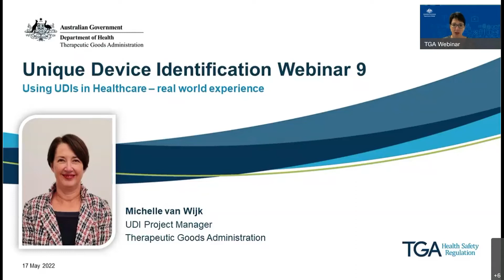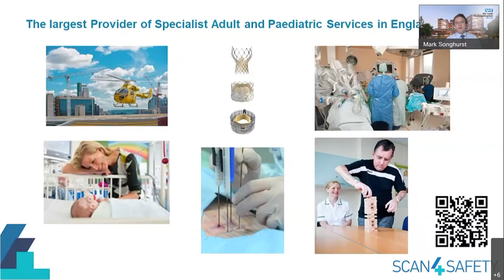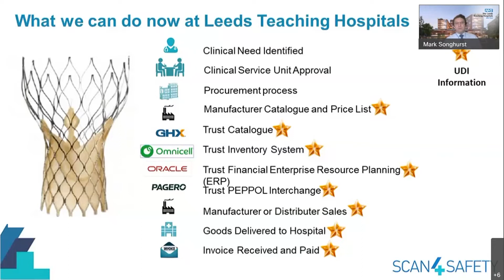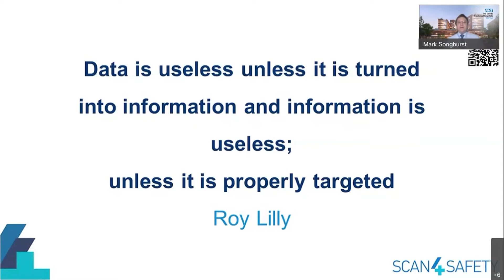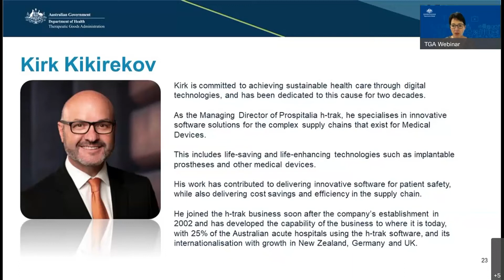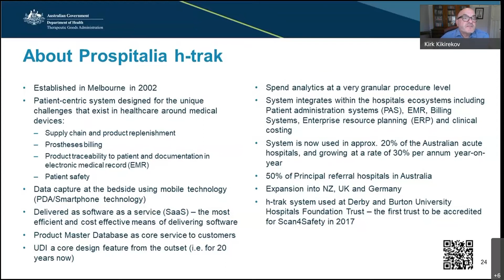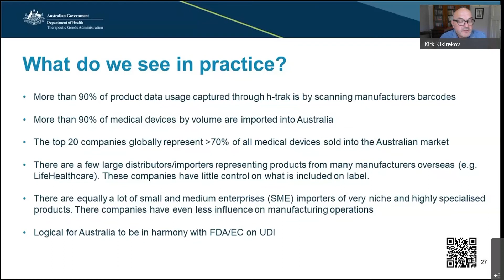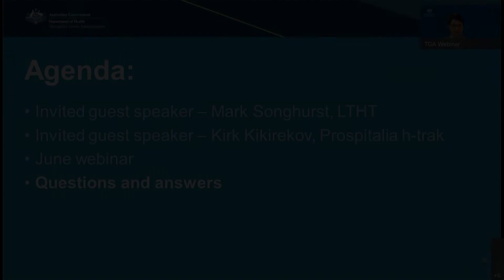Unique Device Identification Webinar #9 - Using UDIs in healthcare, 17 May 2022